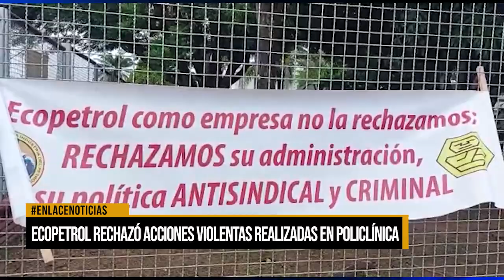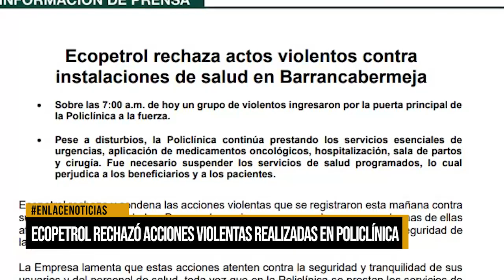Ecopetrol rechazó acciones violentas realizadas en Policlínica